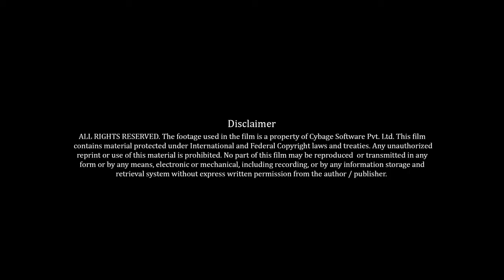Donal McGranaghan, VP Software Engineering and Quality, DealerTrack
Donal McGranaghan of DealerTrack talks about the transparency Cybage provides, and the efficiency of the delivery team in providing the solutions in allotted timelines.